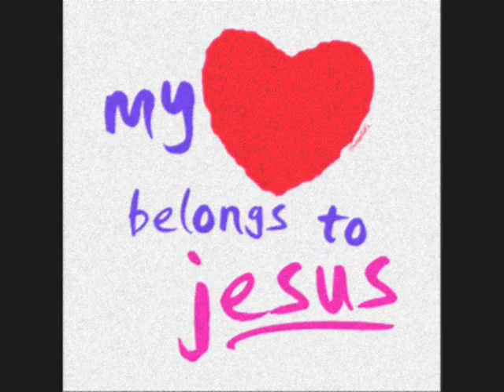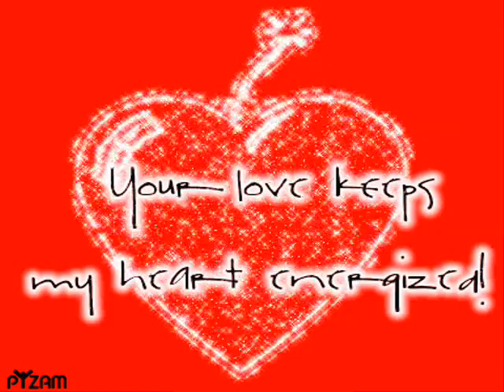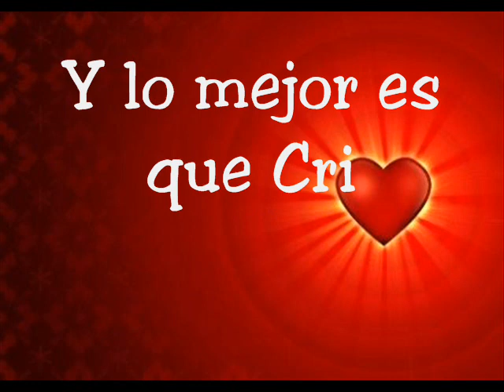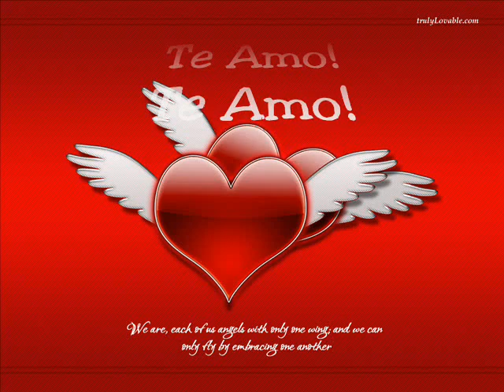Por Que Te Amo (Why I Love You)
Para la Princesa Bella. =)

Porque Te Amo. Rondalla Bautista De Sion. Rondalla Cristiana.

Musica Cristiana

La Bella y La Bestia